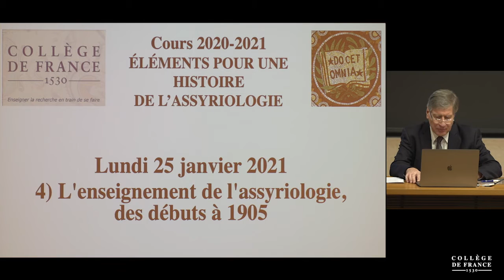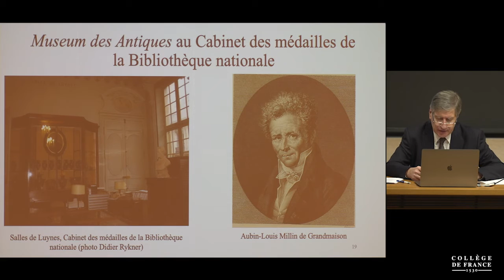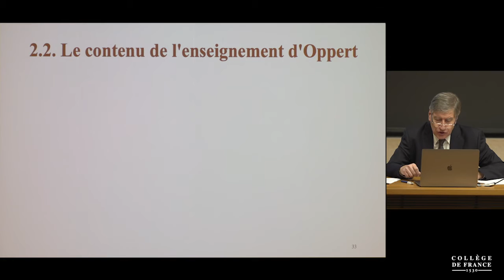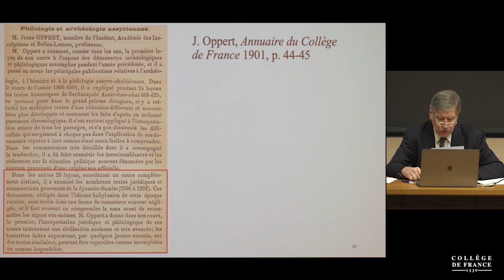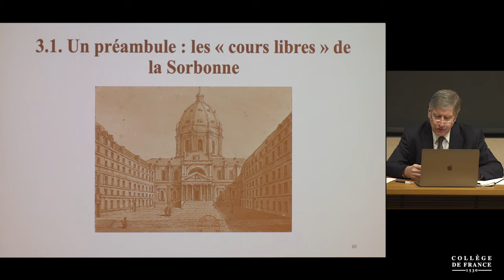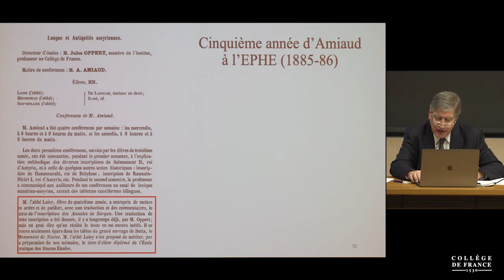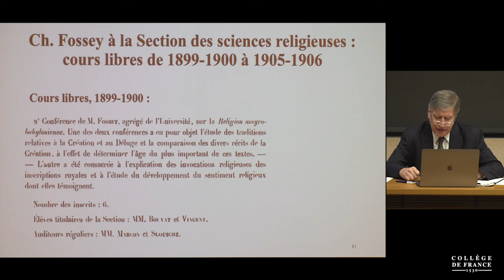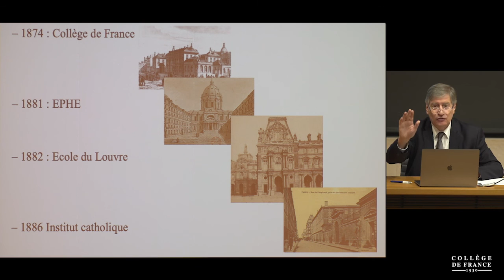Éléments pour une histoire de l'assyriologie (4) - Dominique Charpin (2020-2021)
Enseignement 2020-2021 : Éléments pour une histoire de l'assyriologie
Cours du lundi 25 janvier 2021 : L'enseignement de l'assyriologie, des débuts à 1905